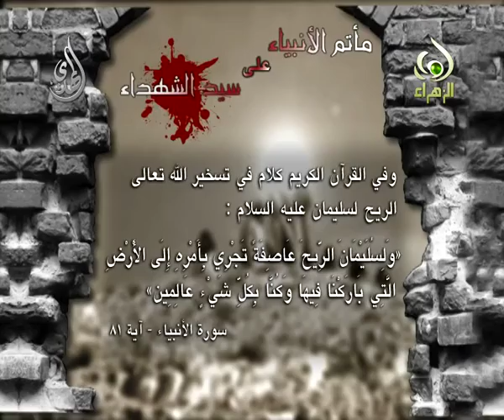عزاء الأنبياء على الحسين - النبي سليمان